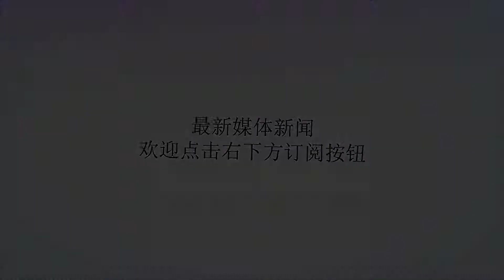安东尼参加时装秀晒霸气照 张艺兴意外抢镜引关注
谢谢！在这张照片中，安东尼一身蓝色休闲打扮，随便带着一副墨镜。尽管只是休闲打扮，但安东尼依旧显得霸气侧漏，一副老大风范，不愧是NBA中的“社会瓜”。非常有意思的是，在安东尼身边一个亚洲面孔也相当引人关注。他就是在中国人气极高的流行男歌手、影视明星张艺兴。颜值极高的张艺兴坐在安东尼身边，似乎略显拘谨。据了解，不少NBA球星都参加了这场时装盛宴。包括休斯敦火箭队的詹姆斯-哈登和PJ-塔克、波士顿凯尔特人队的杰伦-布朗、多伦多猛龙队的伊巴卡等球星都有露面。而杰伦-布朗还在社交媒体上晒出了自己和安东尼、哈登、塔克、伊巴卡等人一起合照留念的视频。2017-18赛季，安东尼转投俄克拉荷马雷霆队效力。他场均可以为雷霆队贡献16.2分5.8个篮板以及1.3次助攻，在维斯布鲁克和保罗-乔治身边打球，安东尼各项数据都明显缩水。安东尼可以说是当今联盟的时尚风向标之一，他也一直非常热衷于参加各类时装秀。如今年的巴黎时装周，安东尼和队友维斯布鲁克、好朋友韦德等人也有参加。